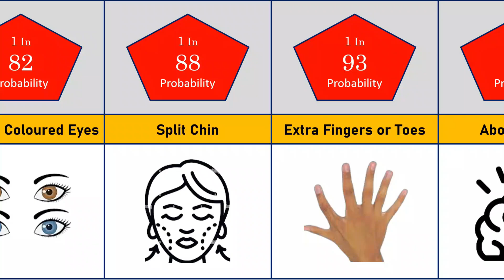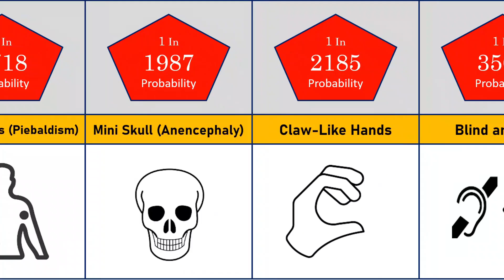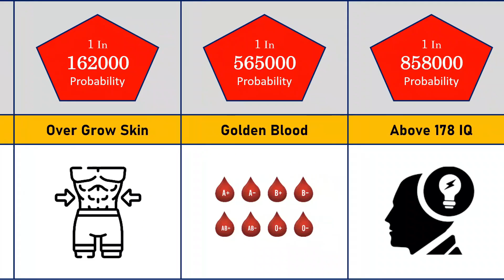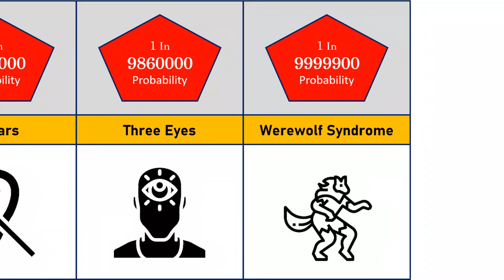Probability Comparison Of Rarest Human Genetics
watchdata, comparison,  data,  rarest human, rarest human genetics, genetics, gigantism,  rarest human condition

All of the data used in this video collected from different websites and articles. We tried our best to collect authentic information.

Alternative Best Titles:
1. Rarest Human Genetics
2. Comparison Of Rarest Human Genetics
3. Probability Comparison: Rarest Human Genetics